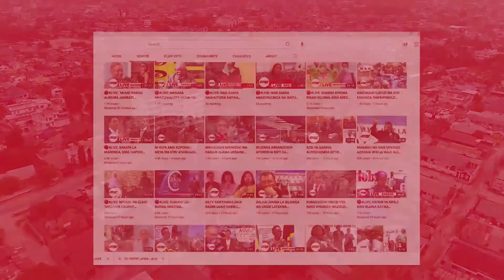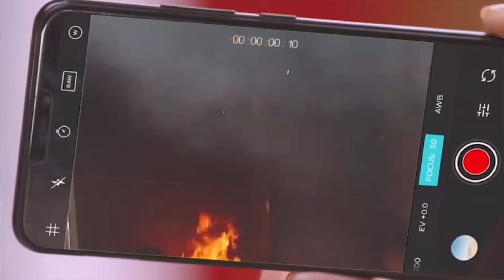🔴BREAKING: MBUNGE GEOFREY MWAMBE na FAMILIA YAKE WANUSURIKA KIFO, GARI LAKE LOTE LATEKETEA KWA MOTO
🔴BREAKING: MBUNGE GEOFFREY MWAMBE na FAMILIA YAKE WANUSURIKA KIFO, GARI LAKE LOTE LATEKETEA KWA MOTO

Taarifa ilizotufikia hivi punde zinaeleza kuwa, Mbunge wa Masasi Mjini, Geofrey Mwambe na familia yake wamenusurika kifo baada ya gari binafsi waliyokuwa wakisafiria kushika moto na kuteketea kabisa leo Machi 27, 2022.

Inaelezwa kuwa, Mbunge huyo na familia yake walikuwa wakielekea Masasi kwenye msiba wa baba yake mzazi huku chanzo cha moto huo kikiwa bado hakijafahamika.